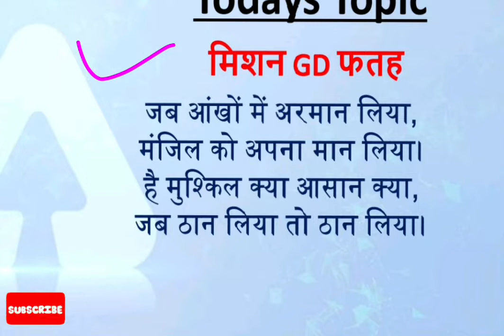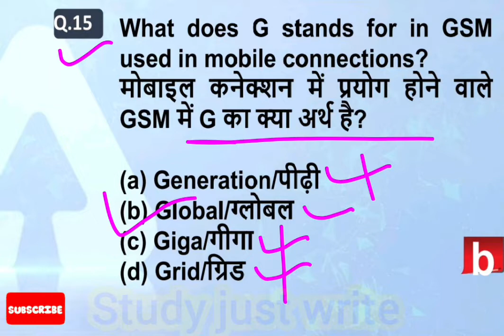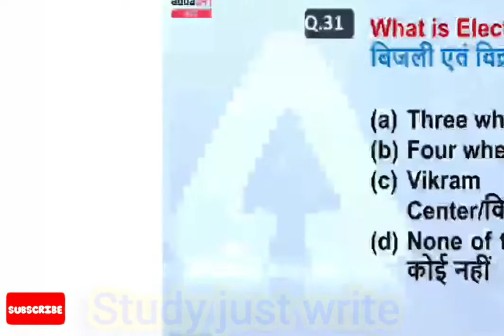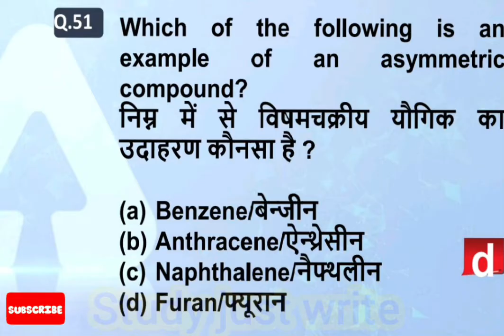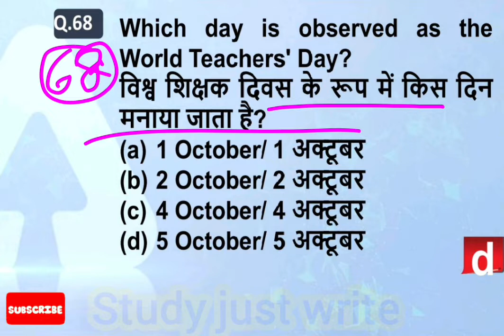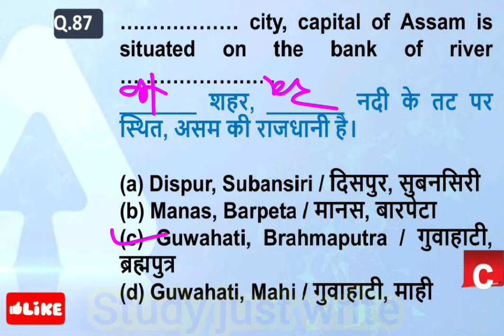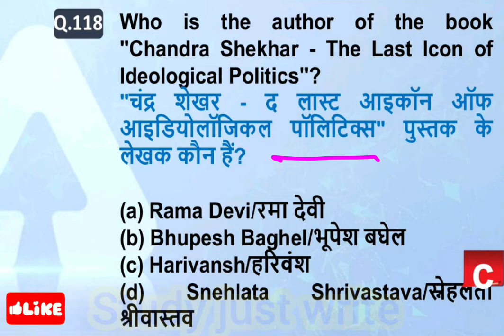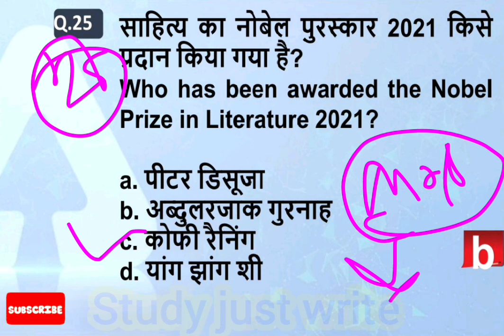SSC GD 2022 GK मैराथन क्लास/For SSC GD 2022/Most Important GK Question/Merathan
SSC GD 2022 GK मैराथन क्लास/For SSC GD 2022/Most Important GK Question/Merathan ‎@Study Just Write

# Study just write#

Hello Frnds welcome to my chennal
🇮🇳🇮🇳🇮🇳🇮🇳Study Just Write 🇮🇳🇮🇳🇮🇳🇮🇳

And Watching my all videos

 Study just write
My  Study Chennal

आपको रोजाना हिंदी , All एग्जाम GK , Resning , Math Short Trick की सभी वीडियो मिलती रहेगी जो सभी exam में इन से सभी सवालों के जवाब पूछे जाते है।

यदि आप अपने माता पिता का नाम रोशन करना चाहते हो। तो अच्छे से पढ़ाई करो और यह बात कभी मत सोचना सफलता कभी नही मिलेगी।

आप मेहनत करो दोस्त सफलता आपके कदम चूमेगी।

कोई भी सफलता एक दिन में नही मिलती उसके लिए कई सालों की कड़ी मेहनत होती है।

Carent Affer #
Education Video #
Exam video#
paper Knolwge#
Study Grup video#
UP Police video#
Railway Grup D#
UPSSSC PET#
UP forest Gaurd#
Ssc Bank#
Asssm Rifal #
Rajsthan police#
Haryana Police#
UP TET CTET#
B.Ead D.led#
UP Police Online Update#
Mathe Short trick#
Mthed#
Resning All Topic#
Importent Qustion G S#